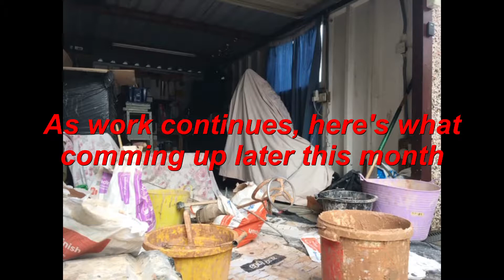November: Coming up this month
As work continues, my home still resembles a building site and the Silver Fox takes refuge in the back of the garage, I'm taking time out to go to the NEC in Birmingham to have a look around the Motorcycle Live exhibition. Hope to see you there.